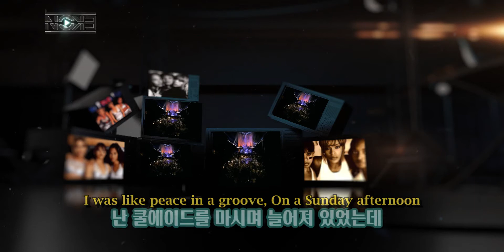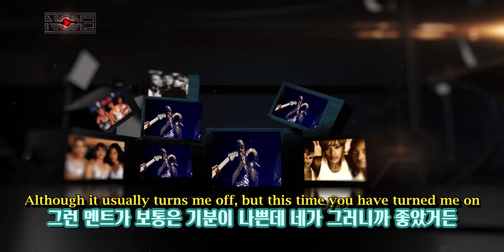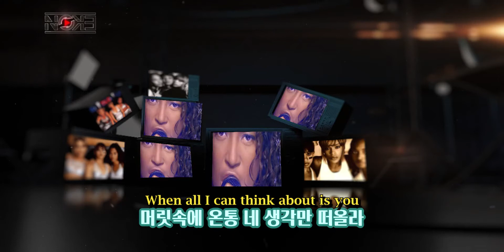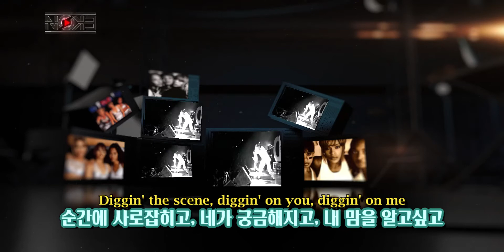[추억의 띵곡 가사 해석] TLC - Diggin' On You (1995) [lyrics Eng/Kor]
미국의 3인조 R&B 걸그룹. 멤버인 티 보즈, 레프트 아이, 칠리의 앞글자를 따서 TLC 라고 지었다.
1991년 결성 되었으며, 그 당시 미국 최고 프로듀서/작곡가인 베이비페이스의 손을 거쳐 데뷔하였다
이곡은 2집 수록곡 이며, 1995년에 발매한 2집 앨범 "CrazySexyCool"은 최우수 R&B앨범상을 수상하고, 미국에서만 1,000만 장 이상, 전 세계적으로는 1,600만장 이상 팔리는 등 상업적인 대성공을 거둔 걸그룹이다.

그러나 4집 발매 직전이었던 2002년 멤버 레프트 아이(리사 로페스)가
온두라스에서 자동차 사고로 사망하면서 활동에 큰 타격을 받고 공식 그룹 활동을 중단했다.
그리고 한참 시간이 지난 2017년 6월에 무려 15년 만에 마지막 정규 앨범을 발매했다.
 TLC 팬들은 환호. 2인조로 활동했다. 싱글들도 하나둘씩 공개되었다.
세번째 싱글 Way Back는 그동안 힘들었지만 오랫동안 기다려준 팬들을 향한 메시지로 레프트 아이의 빈자리를 대신하여 스눕 독이 피처링했다.